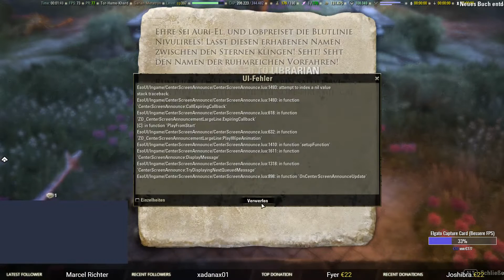Elder Scrolls Online: Summerset [067] Quest: Dilemma der Duellanten + Kampf der Kulturen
Weiter gehts im Kapitel/DLC Summerset. Diesmal spiele ich die Nebenquests in Sommersend

Hier könnt ihr TESO bestellen:

Publisher: Zenimax/Bethesda
Spielseite: